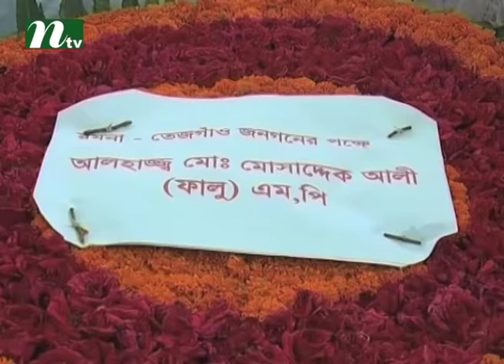NTV chairman Alhaj Mohammad Mosaddak Ali takes oath as Dhaka-10 constituency lawmaker 2004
Al-haj Mohammad Mosaddak Ali, Chairman & Managing Director of International Television Channel Ltd. (NTV).